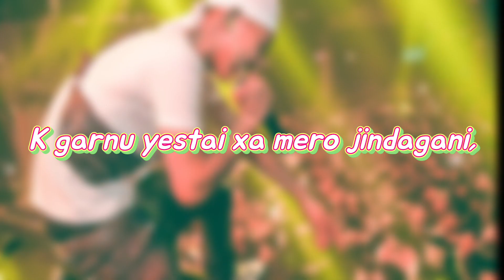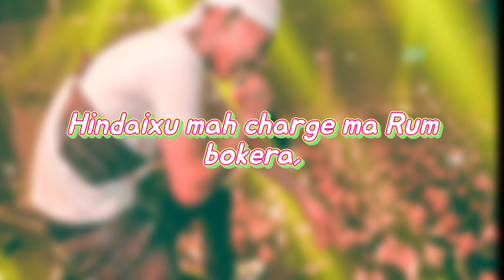Vten - Afnai Bato (Lyrics Video)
“AFNAI BATO” by VTEN aka Samir Ghising is the 14th single from from his debut Nepali Rap Album Superstar.

📝WRITTEN/COMPOSED BY : VTEN
📼VISUALS BY : AN-C-TOXY

FOLLOW THEM

DESCLAIMER
THIS VIDEO HAS GOT ALREADY FULL RIGHTS WITH VIDEO OWNER. THIS VIDEO IS PROHIBITED FOR RE-UPLOADING ON THE YOUTUBE.